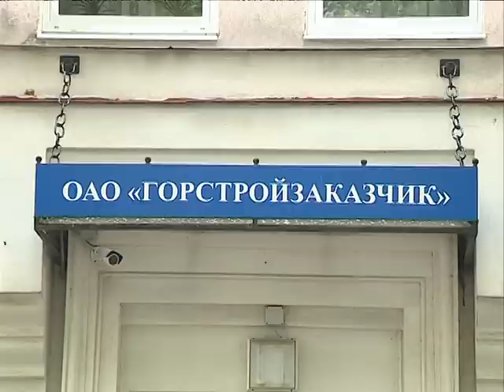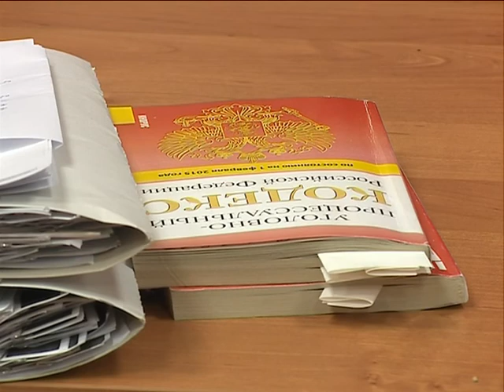Новости Ярославля. Криминал. 19.05.2015